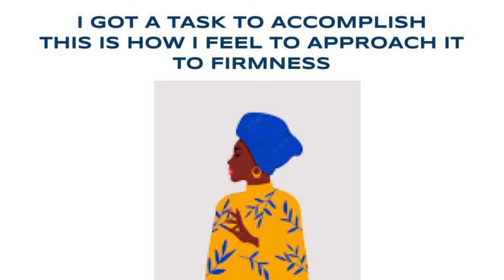TASK TO ACCOMPLISH (LIVE LYRICS) AKAE BEKA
WITNESSING THE VAST BLESSINGS OF HIM HAILE SELASSIE I IN A MELODY STYLE
HONORED TO GIVE THIS OVERSTANDING COMING FROM VB OF
AKAE BEKA.